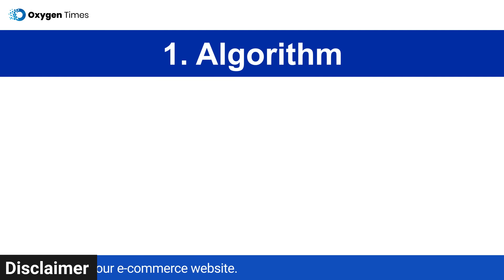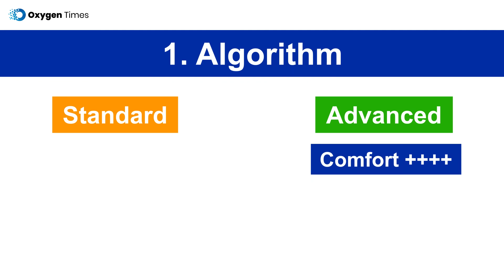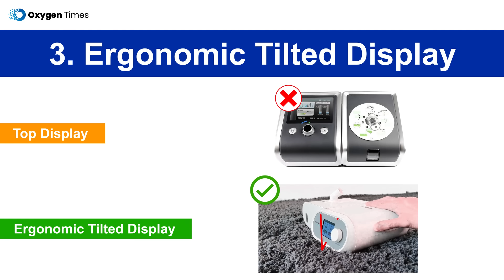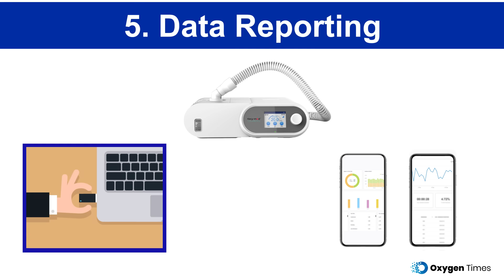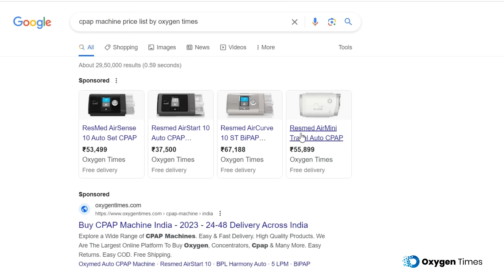7 Tips for Buying CPAP Machine in India (हिन्दी) | 2024 Guide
Are you on the lookout for a CPAP machine in India? Before you make that important purchase, watch this video to discover the 7 key things you must check to ensure you get the best CPAP machine for your needs.

Sections:
00:00 - Intro
00:49 - Algorithm
01:43 - Auto On / Off
02:06 - Ergonomic Tilted Display
02:27 - Heated Humidifier
02:51 - Data Reporting
03:16 - CSA Detection
03:58 - How to Check Price